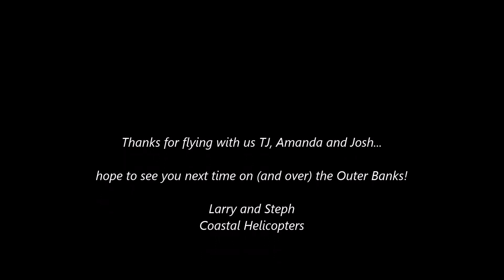TJ, Josh and Amanda fly the Outer Banks with Coastal Helicopters!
On a beautiful day to fly, TJ, Josh and Amanda join us for a beach tour over the Outer Banks of NC!  Departing from Manteo Airport, they head across the sound to the ocean, circling Jennette's Pier and heading north along the beach.  After circling back at the First Flight Monument, they cross Jockey's Ridge State Park and return to Roanoke Island and the airport.  Thanks for flying with us!